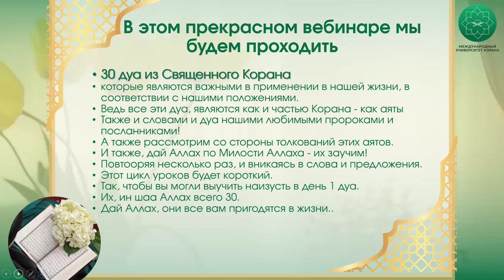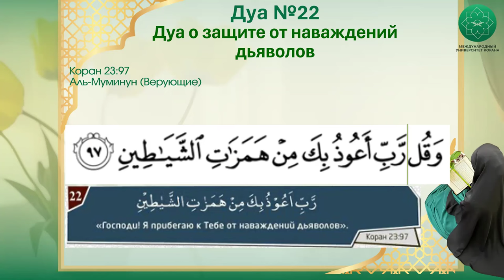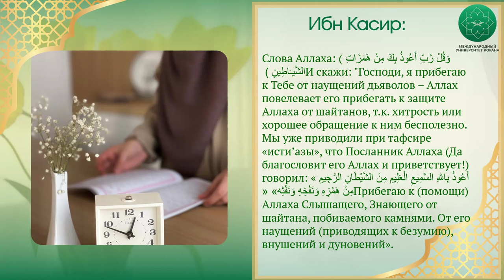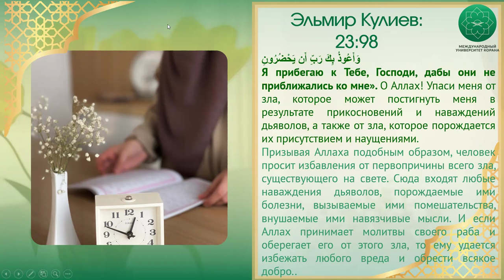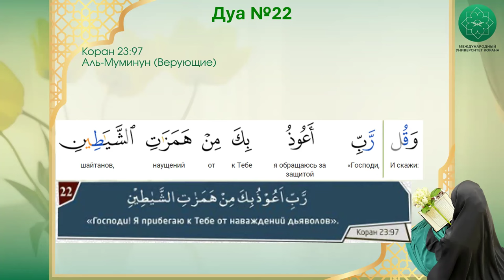30 дуа из Корана | 22 урок | Спикер Марьям Кулова